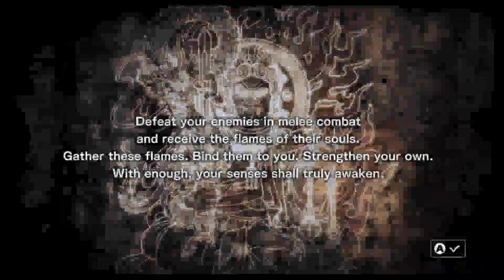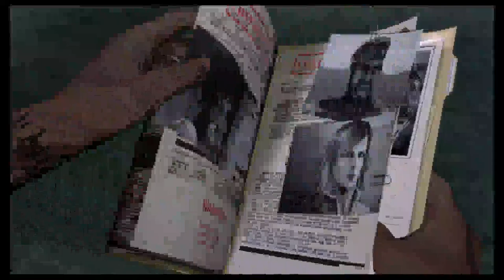ep49 Devil's Third Mike n' Murphy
Mike and Murphy play Devil's Third for the Wii U!